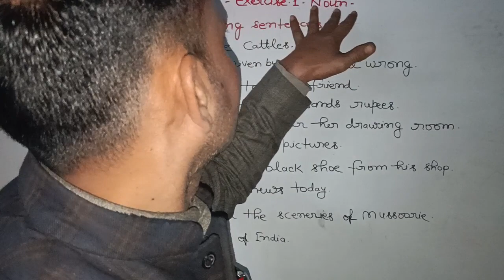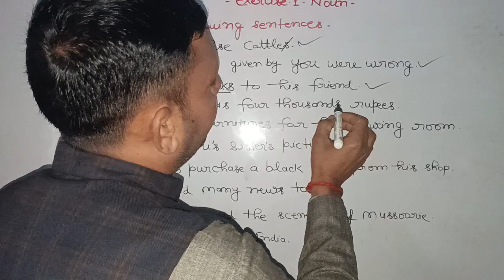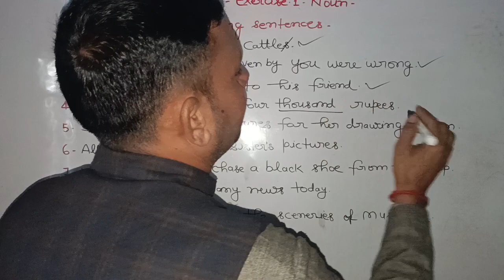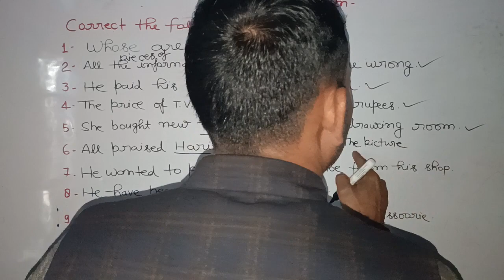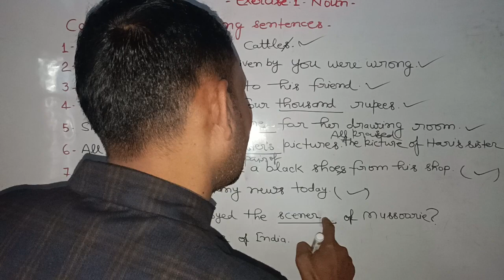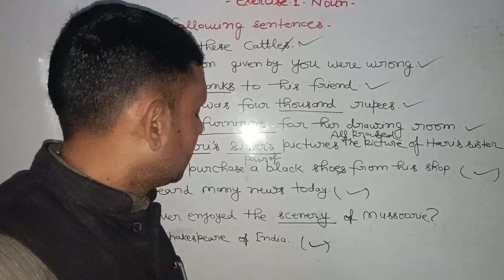Syntax Part 3 direct inhindi smartenglishwithakhileshsir #